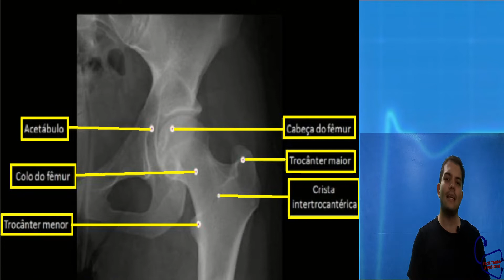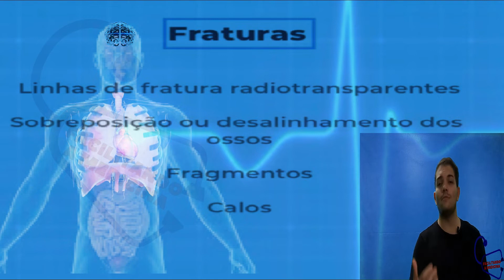ANATOMIA RADIOLÓGICA DA COXA E FRATURAS - RAIO-X DO FEMUR - RADIOLOGIA DO MEMBRO INFERIOR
Nesta videoaula de anatomia humana sobre o sistema ósseo/esquelético abordando os principais acidentes ósseos da coxa nas vistas anterior, posterior e lateral.
FOCANDO NA RADIOLOGIA DO COXA, SUA FRATURA, ANATOMIA NO RAIO-X E POSICIONAMENTO.
raio-x do femur